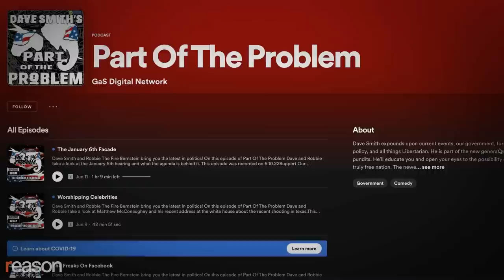Dave Smith: Comedian, Podcaster...Presidential Candidate?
”We stand for repealing the entire Progressive Era,” says Smith.

"You have this white hot culture war, and really the only people who have a solution to the culture war are libertarians," says Dave Smith, a comedian, a podcaster, and one of the most visible faces of the Mises Caucus, which took control of the Libertarian Party at its national convention in Reno this May.

Smith gained a following in the comedy world with his seat on the raunchy Legion of Skanks podcast, which he's parlayed into a career as a political commentator who often appears on cable news and on podcasts like The Joe Rogan Experience and Timcast with Tim Pool. He regularly sounds off on political issues and intra-libertarian disputes on his own show, Part of the Problem.

Reason's Nick Gillespie sat down with Smith in Reno to get his take on the Mises Caucus takeover of the Libertarian Party and to discuss his status as a possible 2024 Libertarian presidential candidate.

Produced by Nick Gillespie and Zach Weissmueller; edited by John Osterhoudt and Danielle Thompson; camera by James Marsh and Weissmueller.